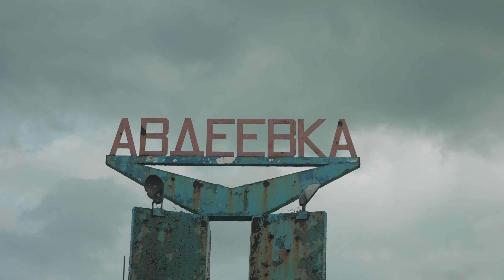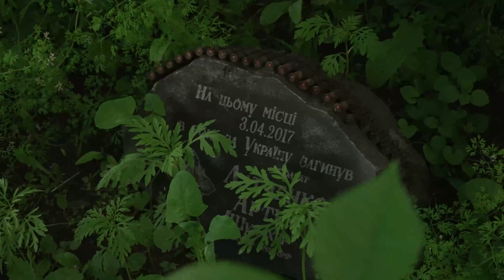Donbas, Awdijiwka: wojna, kopalnia i Euro 2020 (NAPISY)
Przed Wami specjalny reportaż Outriders z Donbasu. Wesprzyj nas i dołącz do klubu Outriders

Jesteśmy w Awdijiwce, jednym z najgorętszych punktów Donbasu. Miasto w obwodzie donieckim leży na linii frontu – po drugiej stronie znajduje się okupowane przez Rosję terytorium Ukrainy, tzw. Doniecka Republika Ludowa (DRL). Według różnych szacunków mieszka tu 20-30 tys. ludzi. Dziś mają już w miarę normalnie wodę czy prąd, ale na początku trwającej od 2014 roku wojny nie mieli tego miesiącami. - Chwała Bogu, że żyjemy – mówi Wład Sokołowski, którego syn mieszka w Polsce, w Lesznie. Dodaje na koniec nieodłączne „Слава Україні! Героям слава!” (Chwała Ukrainie! Bohaterom Chwała), co tak mocno zirytowało Rosję na koszulkach reprezentacji Ukrainy na Euro 2020.

O Euro 2020 zresztą rozmawiamy również z żołnierzami z bazy wojskowej 72. Samodzielnej Brygady Zmechanizowanej im. Czarnych Zaporożców. Żołnierze z tej jednostki mają bazę w zniszczonej działaniami wojennymi kopalni Butiwka. Gdy do nich przyjeżdżamy ostrzały tam mieszają się z nadciągającymi grzmotami. - Według mnie to oni strzelają w naszą stronę – mówi nasz przewodnik, żołnierz o ps. Kubik. Oni, czyli kto? - Rosjanie – uzupełnia inny z żołnierzy, ps. Francuz. Ale dodają, że dziś jest spokojniej. Bywało gorzej, o czym świadczą ruiny kopalni Butiwka zbombardowanej w 2018 roku, na terenie której dziś mieści się ich baza.

Mieliśmy okazję zobaczyć ich codzienność – pracę, ćwiczenia, ale też koty i psy (z których chyba każdy ma na imię Elsa), wypić wspólnie mocną kawę. Oto efekty naszej pracy w Awdijiwce.

Realizacja: Evgeniy Maloletka, Karolina Baca-Pogorzelska, Julia Alekseeva

Wizyta w Donbasie to część zdjęć do naszego filmu dokumentalnego o zmierzchu górnictwa węgla kamiennego w Polsce i na świecie. Ukraina, po Polsce i Niemczech, to trzeci z ok. 10 krajów, które chcemy pokazać.

Outride.rs to serwis z dziennikarstwem międzynarodowym. Szukamy odpowiedzi na społeczne problemy, obawy i potrzeby. Tłumaczymy to, co dzieje się daleko a ma wpływ na to, co dzieje się wokół Ciebie.

W dniach 24-24 czerwca w Żyrardowie odbędzie się nasz festiwal. Autorki tego materiału również na nim będą.